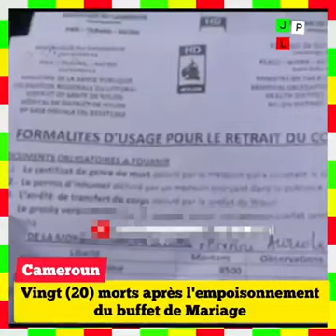Affaire pois*n au cameroun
Video from Juliet,Arya & Destiny 👍